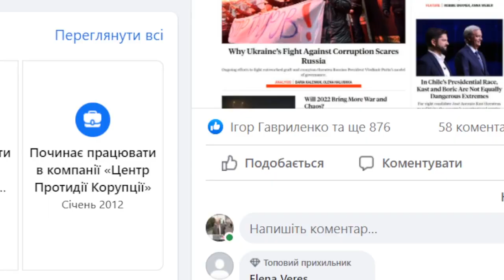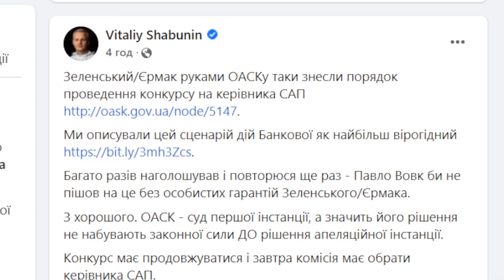Саботаж обрання голови САП - удар по відносинах з союзниками напередодні ймовірного вторгнення Росії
Окружний адміністративний суд Києва скасував проведення конкурсу на посаду голови Спеціалізованої антикорупційної прокуратури напередодні останнього етапу. Це удар по відносинах із західними союзниками перед лицем російської агресії та загрози нового наступу. Також - шкода антикорупційній сфері. Про це говоримо з Андрієм Левусом на ШтабOnline.